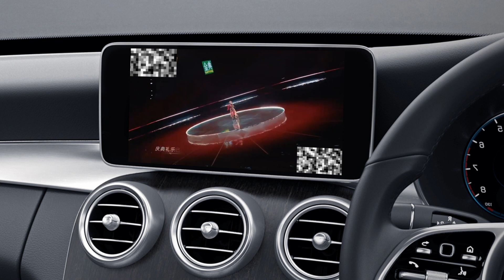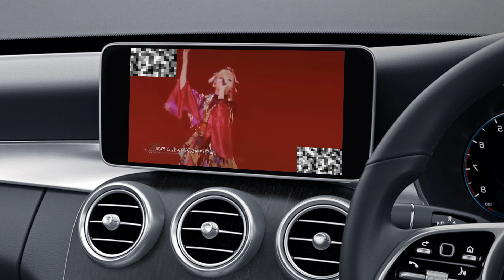What is the feature of FBINSE Android 11 CarPlay AI Box?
Hi Guys, welcome to the FBINSE Livestream.

The FBINSE Android 11 CarPlay AI Box is a cutting-edge device that brings the latest in automotive technology to your car's infotainment system. With its advanced features, this product promises to revolutionize the way you drive and interact with your vehicle. Additionally, the device supports wireless connectivity, allowing you to easily connect your phone without dealing with cables or wires.

Another notable feature of this product is its support for Apple CarPlay. This allows iPhone users to seamlessly integrate their devices with the car's infotainment system and enjoy hands-free access to Siri, Apple Music, Maps, and other popular iOS apps. Whether you're using your phone for navigation, music playback, or just answering calls, the FBINSE Android 11 CarPlay AI Box makes it easy and safe to stay connected while on the road.